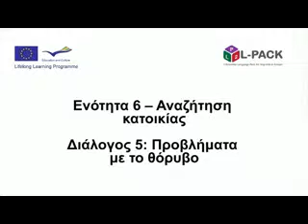L-Pack -- Ενότητα 6, διάλογος 5. Ελληνικά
Ενότητα 6 : Υγεία
Διάλογος 5: Προβλήματα με το θόρυβο